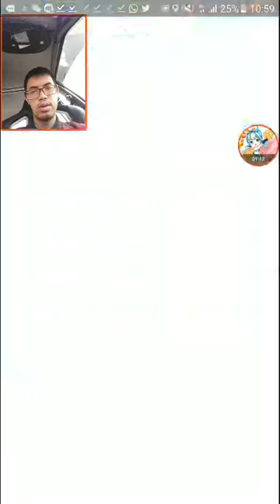Wild NIDOKING Encounter [Pokemon GO]【#20】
just another third evolution gen 1 in the wild.